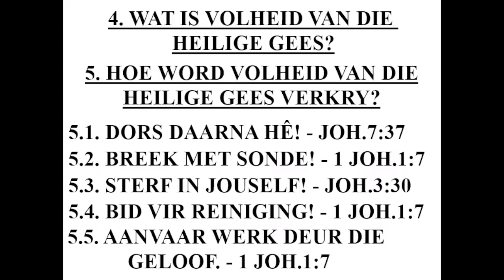Dronkenskap vs Heilige Geesvervulling - Ds Johan Cloete